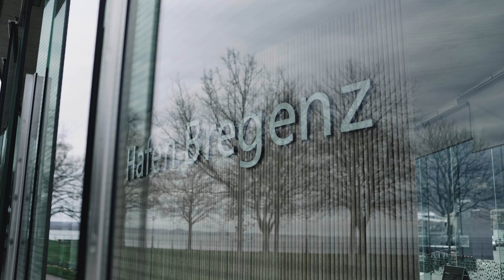Hi Vorarlberg | MW-Architekturfotografie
Eine kleine Tour durch Vorarlberg! Es hat sich ausgezahlt 💪

Dir hat unser Video gefallen? Dann freuen wir uns über dein Abo!

© MW-ARCHITEKTURFOTOGRAFIE